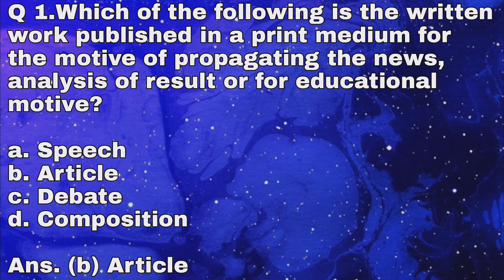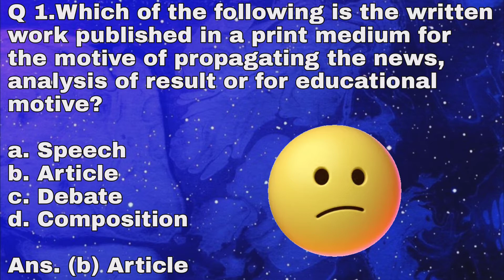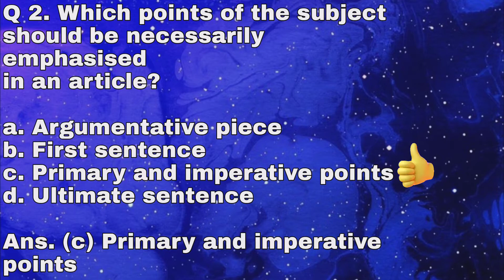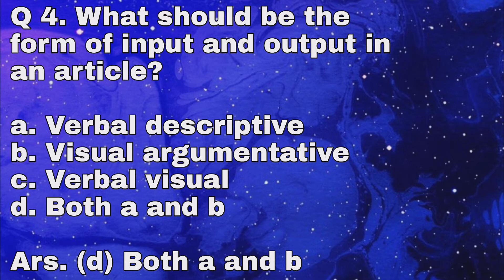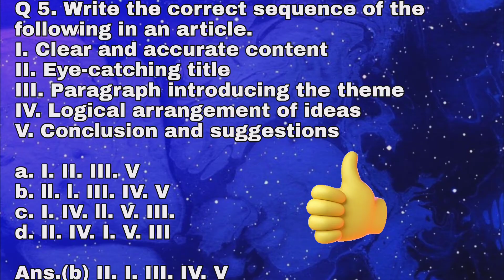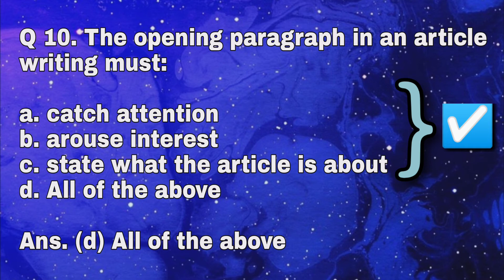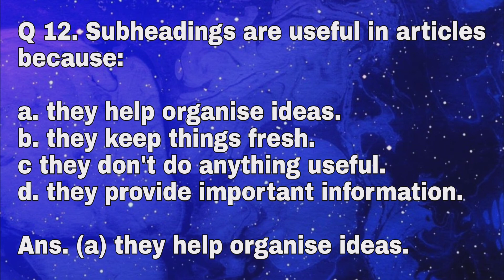Article Writing | Article Writing MCQs | Article Writing Class 12 | Class 12 english Article Writing